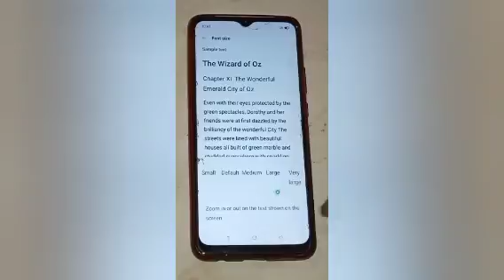How to increase font size in realme c33, decrease font size setting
Google search
Techno Puja Technopuja@Technopuja